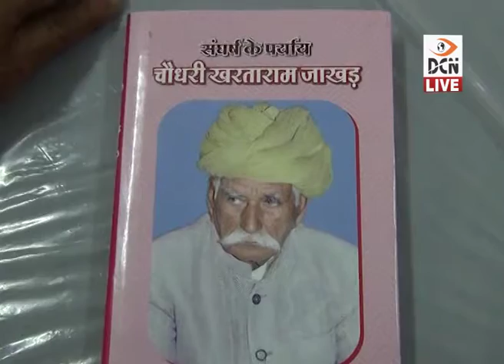DCN Live News 30-6-2019_03